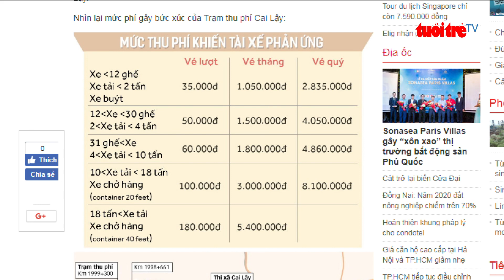Sắp miễn, giảm phí qua trạm thu phí Cai Lậy | Truyền Hình - Báo Tuổi Trẻ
Liên quan đến vụ trạm thu phí Cai lậy, sáng 16-8, giữa Bộ Giao thông vận tải, UBND tỉnh Tiền Giang và nhà đầu tư tuyến đường tránh thị xã Cai Lậy đã họp và thống nhất phương án miễn, giảm phí cho xe qua trạm thu phí BOT Cai Lậy. Theo đó, từ ngày 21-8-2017 sẽ giảm phí cho tất cả các loại xe qua trạm, theo 5 nhóm.